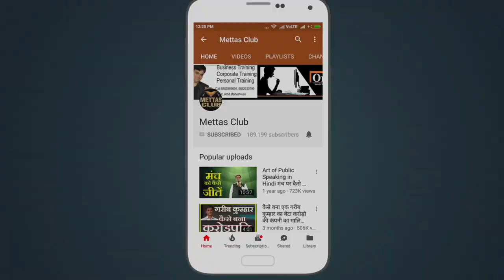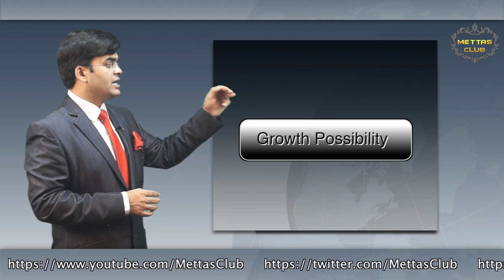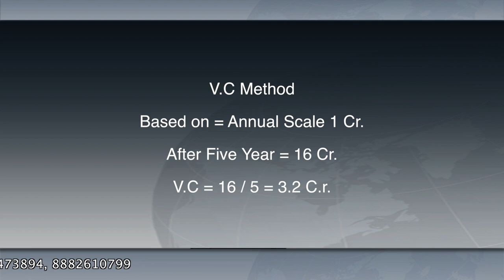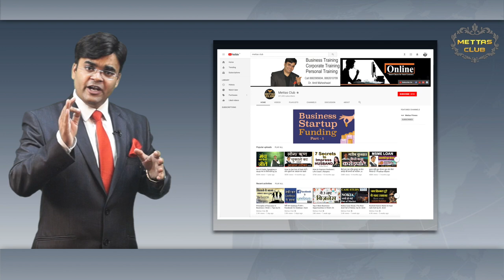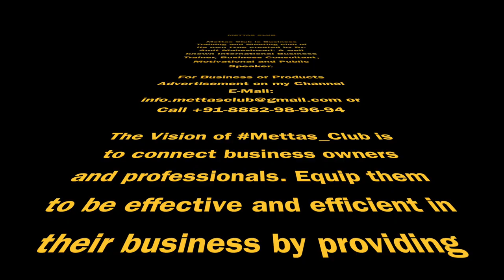Startup के लिए Fund कैसे Collect / Raise करें ? Business Tips by Dr. Amit Maheshwari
In this video, Dr. Amiit Maheshwari  Describing the process of Startup Fund & What's the criteria checked by the investor, when Investor invest the money to other business.

How to raise or collect fund or amount to start a new business. If you have a new business idea in your mind but you are unable to raise fund to convert your ideas into a real business then must watch this video to get information and tips to collect money for your new business ideas.

Watch this video if you have fund and want to do business but you don't have an idea then get information from the comment section.

Venture Capitalist & Angel investors Business partners provide loan to make your dream come true.
So, Watch thus Business Funding Startup Series and you will be able to be a successful businessman of India.

About Speaker:
Dr. Amit  Maheshwari is Business Trainer, Public Speaker, Motivational Speaker, Corporate Trainer by Profession whose Experience includes 16 years in Public Speaking conducted +750 Training Workshop in India and Abroad. He is Youngest President of Delhi Pradesh Maheshwari Yuva Sangathan.

If you want to INVITE or ATTEND Class of Dr. Amit Maheshwari. Contact Mettas Club Team.